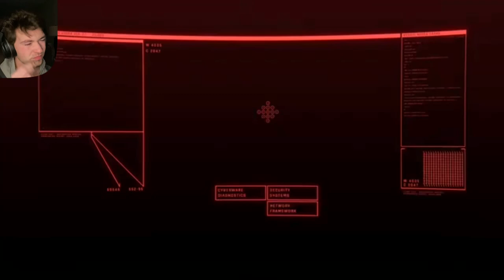CYBERPUNK 2077- Part 9/ Things Getting Naughty